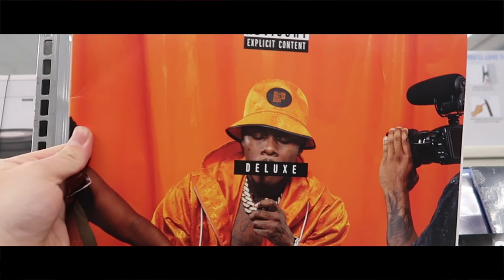BECOMING A PROFESSIONAL ATHLETE FOR 24 HOURS...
Music Used in Video:
No Copyright Epicness Cinematic Drama Music by Musicology
Take Me Down To The Fashion Show by NoMBe
Space Was The Place by Audio Hertz

@daygodiego22 (Personal Snapchat Account)
@dgstudios (TikTok Account)

Asterisks (*) denote hotlines that are not
available 24 hours a day.